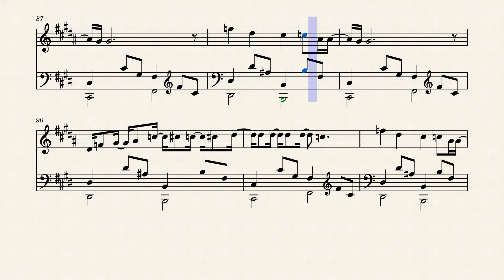Dynamite score para trompeta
partitura para trompeta y acompañamiento de teclado/piano
Sean bienvenidos a su canal de partituras "morsua sax" me dedico a escribir partituras en su mayoria por diversion cualquier pedido sera atendido con gusto ; ).
Sus me gusta y suscrpciones me animan a seguir escribiendo.